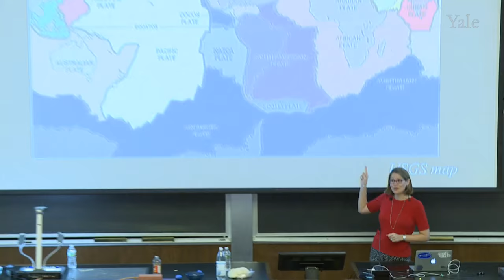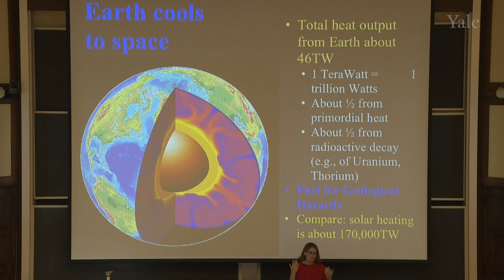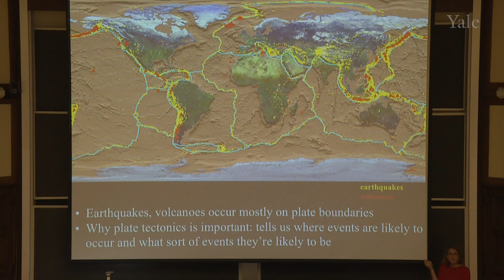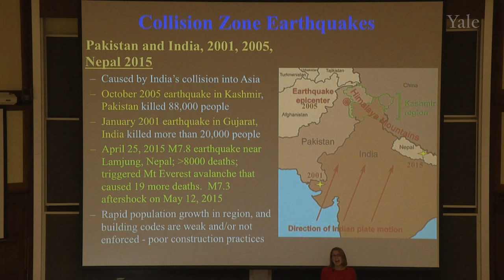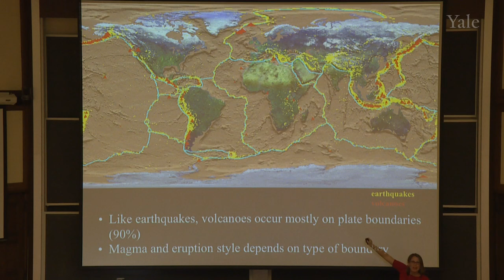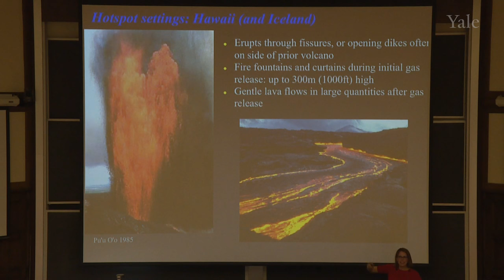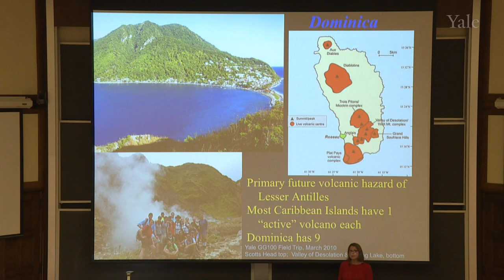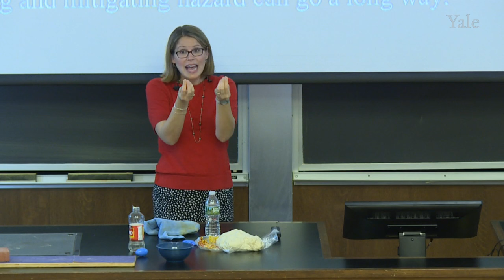9/24/16 Maureen Long - The Science of Natural Disasters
Science on Saturdays at Yale - Maureen Long - Earthquakes, Volcanoes, & Tsunamis, oh My! The Science of Natural Disasters
When the earth twitches buildings fall, volcanoes erupt, and killer waves reshape the ocean shore. Join us this Saturday to learn from Professor Maureen Long about how earth scientists use the theory of plate tectonics to understand and prepare for geologic disasters. Science on Saturdays is an award-winning lecture series that features scientists whose passion for their work inspires us all. Each event involves a lecture by a Yale professor and engaging science demonstrations by Yale college students. Science on Saturdays provides an opportunity for Yale scientists and residents of New Haven and beyond to come together over a shared sense of wonder.